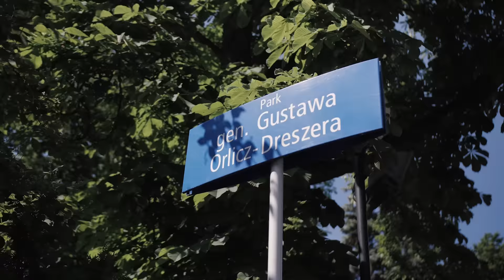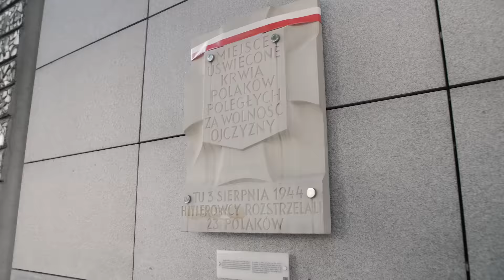Spacery PoWarszawsku z Galerią Mokotów – Stary Mokotów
Tajemnice i sekrety Starego Mokotowa odkrywaliśmy 14 i 25 maja oraz 5 czerwca. Przewodnikiem Spacerów był Łukasz Ostoja-Kasprzycki – pasjonat wiedzy o Warszawie i twórca projektu PoWarszawsku. Towarzyszem wypraw po historii dzielnicy i szemranych lat 90tych był Bilon – współtwórca i reprezentant legendarnej warszawskiej formacji HempGru. Nie zabrakło historii o tym jak i gdzie powstały pierwsze hip hopowe kawałki, gdzie były kultowe puby, ale także o tym jak dzielnie Mokotów bronił się podczas Powstania Warszawskiego.